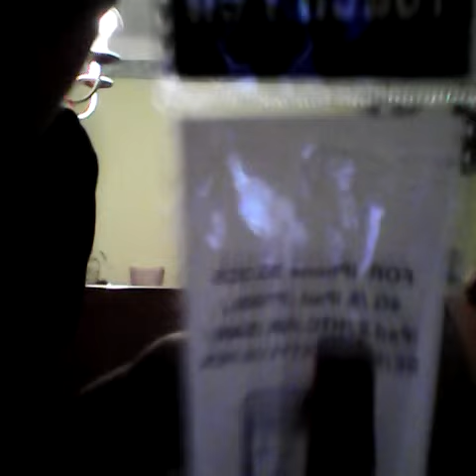Unboxing 1/2 tužka na mobil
Ahoj lidi dnes je tu unboxing na tužku na mobil